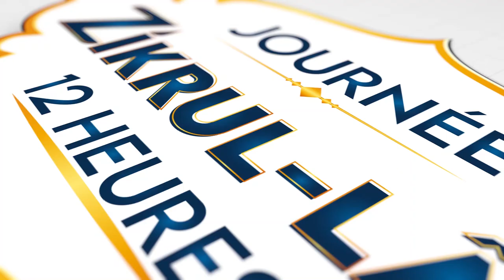Réaction Serigne Ngounda Fall Ibn S Bassirou Fall Alxuraan